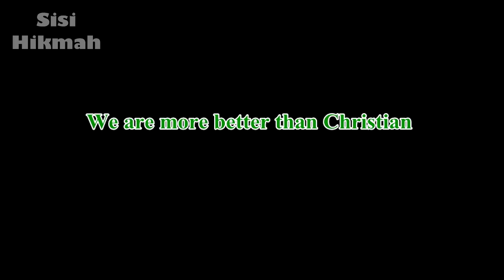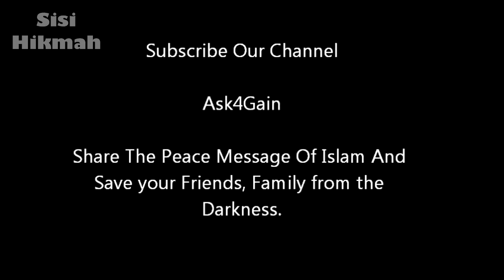Kita Lebih Baik Daripada Orang Kristen | Dr. Zakir Naik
Seorang wanita mualaf bertanya beberapa pertanyaan kepada Dr. Zakir Naik

Video sebelumnya:
▬▬▬▬▬▬▬▬▬▬▬▬▬▬▬ஜ۩Ϫ۩ஜ▬▬▬▬▬▬▬▬▬▬▬▬▬▬▬
▬▬▬▬▬▬▬▬▬▬▬▬▬▬▬ஜ۩Ϫ۩ஜ▬▬▬▬▬▬▬▬▬▬▬▬▬▬▬
Biografi Dr. Zakir Naik: